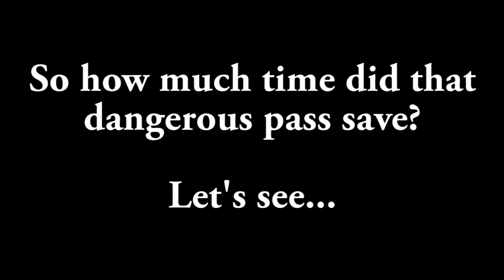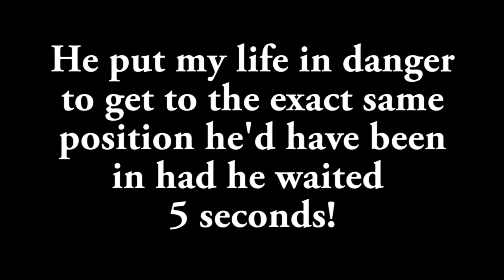Putting a cyclist's life in danger with a dangerously close pass that proves pointless. Car 268 PPB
I've been cycling this route for a few months now, and this intersection has become the reason why I bought a helmet cam. It's become notorious for dangerous passes despite the fact that majority of cyclists who are on this road at this point only stay on the road for 10 seconds before getting back in the bike lane.

This is at the intersection of East Broadway and Victoria Drive in Vancouver.

I could have reached out and touched this car without outstretching my arm.  My elbow would have stayed bent at near 90 degrees; it was that close!  I could feel the wind as it passed by within mere inches.  Check the slow mo, complete with my reflection in the rear window to see just how close this idiot was.

And it saved him no time, had he waiting patiently behind me, he'd have been in the exact same position behind me, in fact I ended up back in front of him, he overtook, then back in front again!

THINK before you pass a cyclist!  Risking someone's life is never worth saving time anyway, but especially when in most circumstances you won't even save time at all!  For most of the dangerous passes I experience, I catch up with that same driver right after anyway.  You'll most likely just end up in the EXACT same position you would have been had you just waited to pass safely, or in this case waited for the cyclist to get out the way!